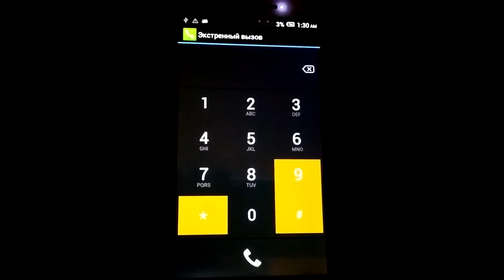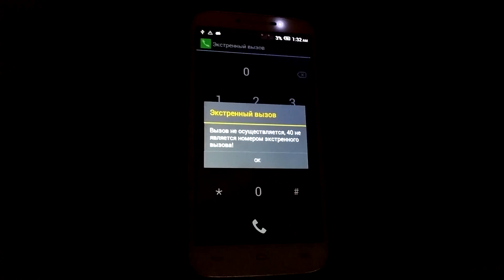вирус в андроиде